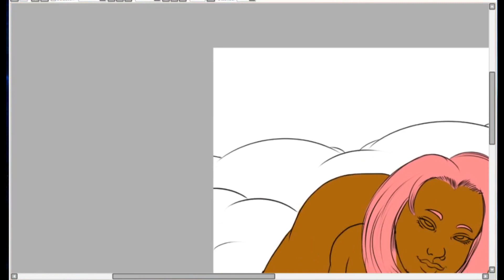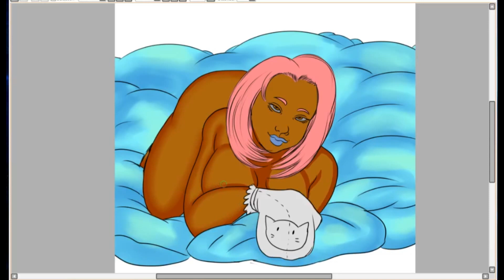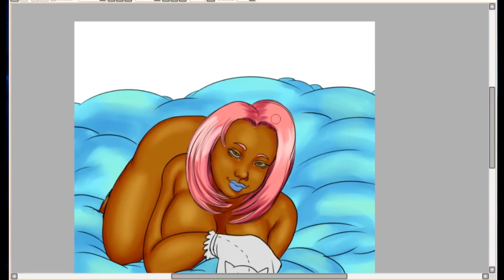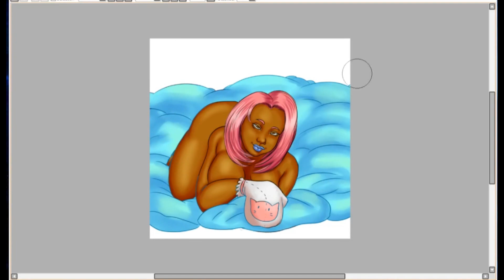Sea of Pillows